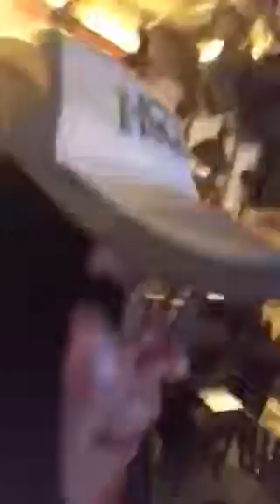BOOM 都市バス カラオケ